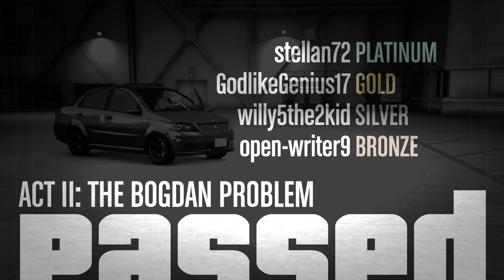GTA Online - The Doomsday Heist - Act 2 (The Bogdan Problem)